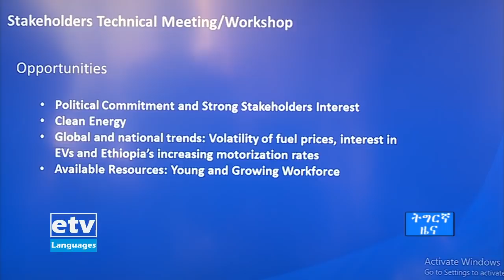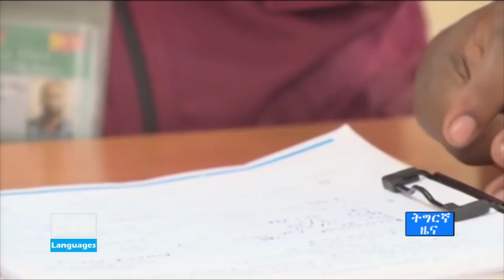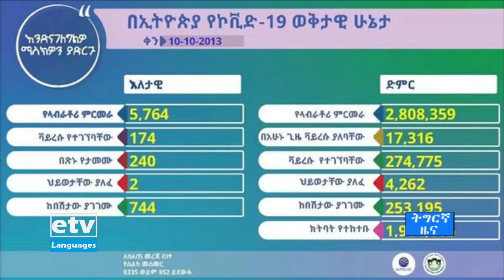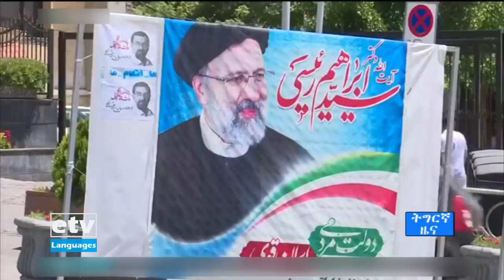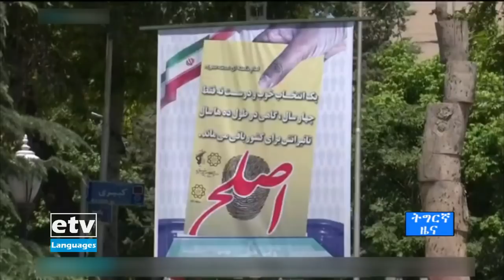ዜናታት ኢቲቪ ትግርኛ ... 11/10/2013 6:00|etv